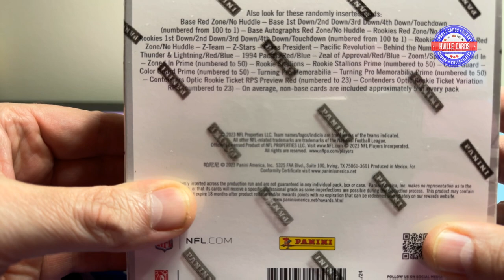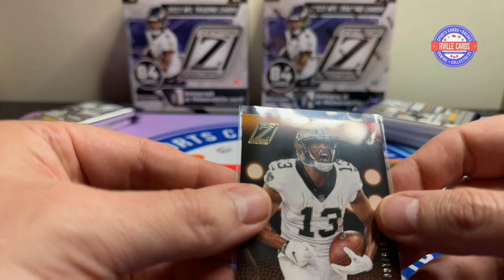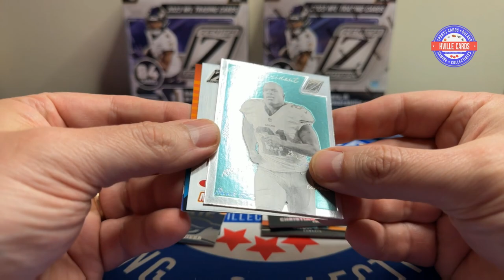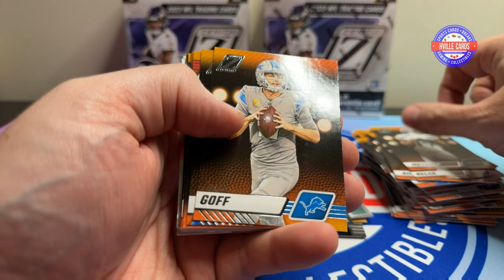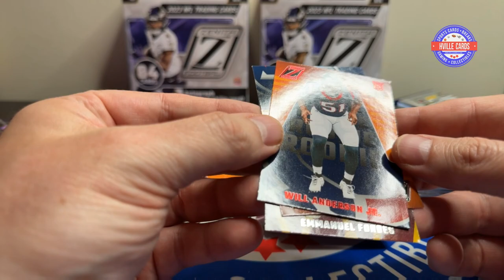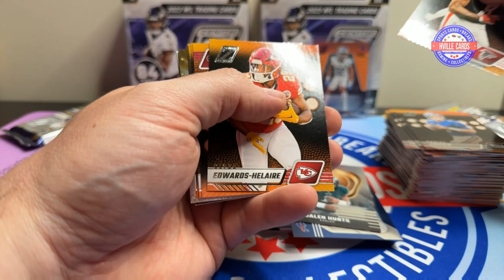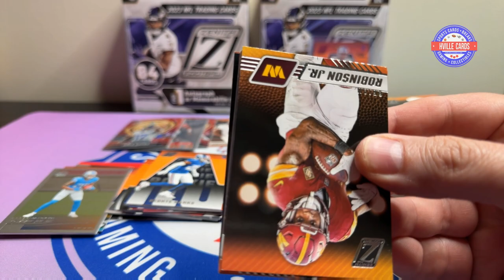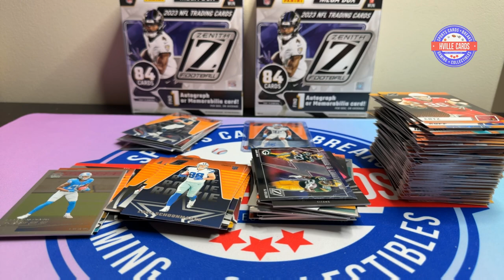2023 Zenith Mega Boxes - What A Great Product!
Opening  2023 Zenith Football Mega Boxes